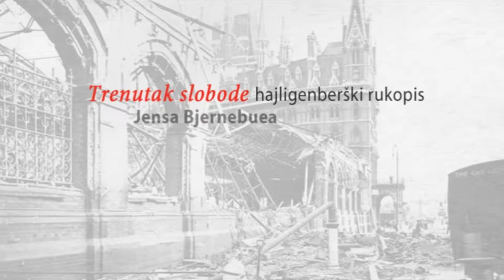Knjiga „Trenutak slobode” Jensa Bjernebuea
Prvi deo triologije „Istorija bestijalnosti” Jensa Bjernebuea. Ovaj klasik norveške književnosti, manifest je borbe protiv ponovnog rađanja fašizma u posleratnoj Evropi. Bjernebue ispisuje tmurnu hroniku jednog od najkrvavijih vekova u ljudskoj istoriji – XX veka – kao i putopis kroz opustele gradove, stvarne i snevane.